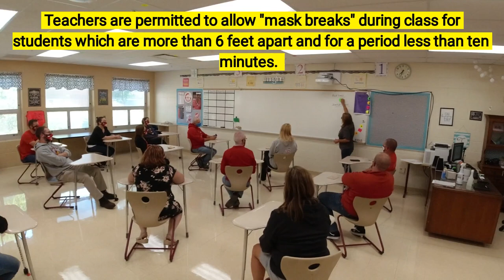Classroom Mask Break Procedures